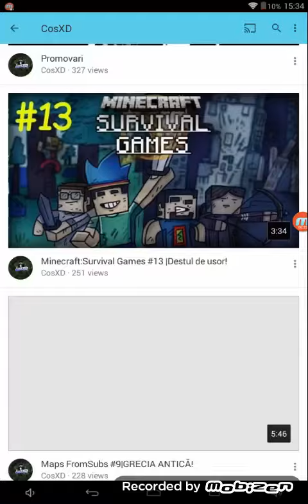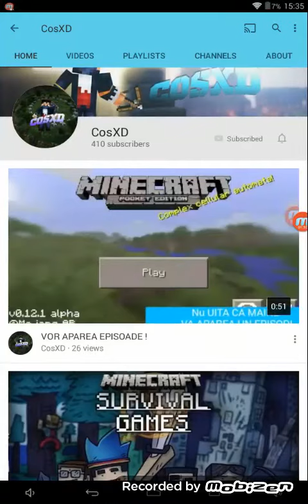Promovarea lui Cos Xd , da-ti like !!